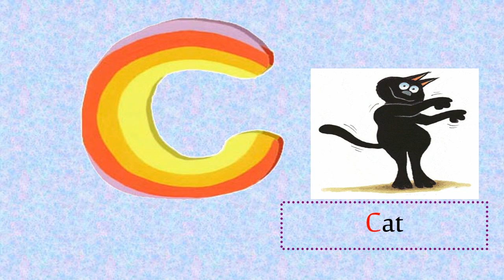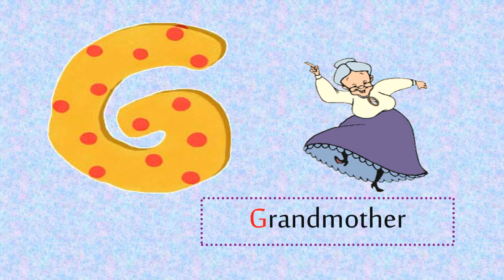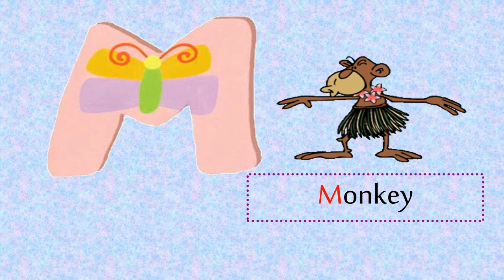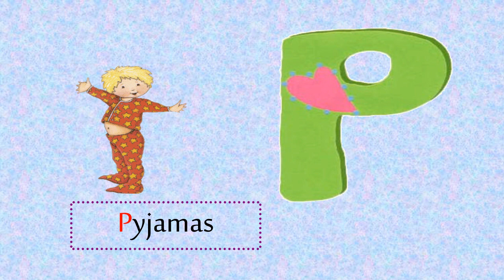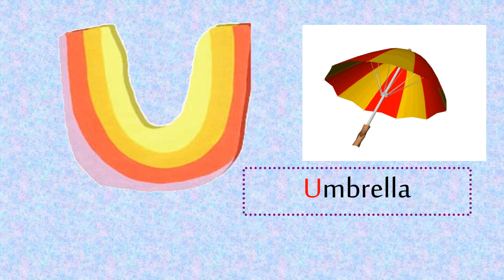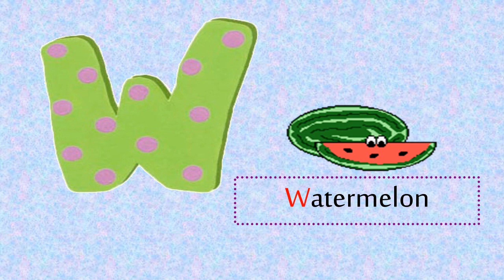Alphabet for Kids